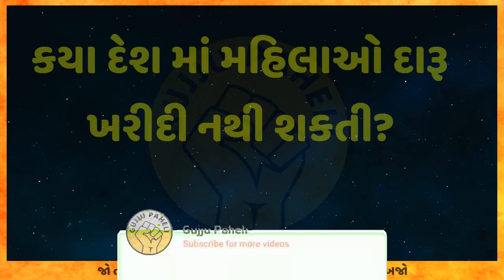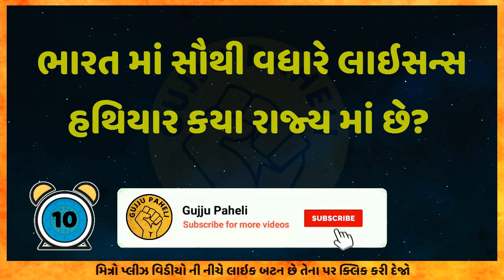ભારત માં સૌથી વધારે લાઇસન્સ વાળા હથિયાર ક્યાં રાજ્ય માં છે? Gujarati Ukhana | ઉખાણા | Paheli